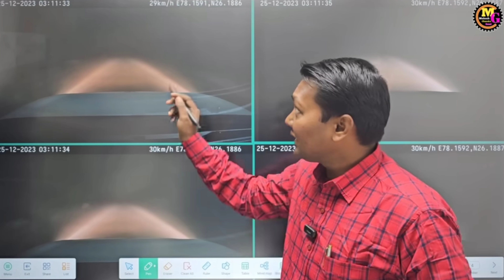मैने अपने एक्सीडेंट का वीडियो पहले से प्लान करके बनाया था 🙄 I make fake videos ?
buy link

Wavex Dashboard Polish and Leather Conditioner + Protectant combo pack

JioMotive(2023) 4G GPS Plug n Play OBD Car Tracker

Kingsway 7D Mats

for Amazon

on Amazon
only front

70mai Dash Cam Lite, 1080P Full H without gps

70mai M300 DashCam

ad be